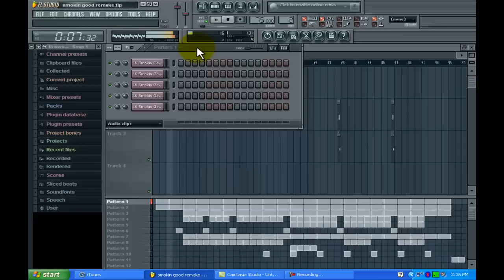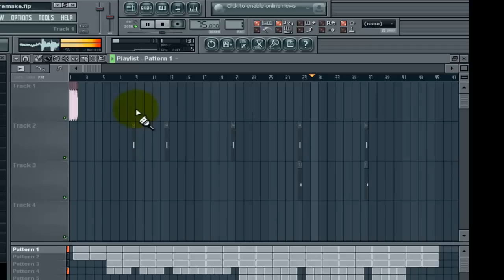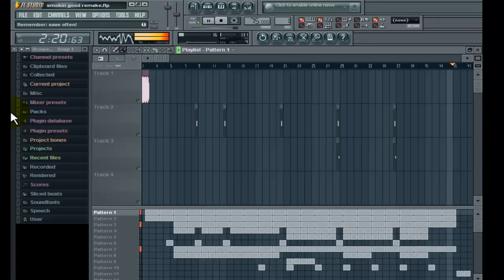Wiz Khalifa - Smokin Good Instrumental/Remake (Free DL!)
Remake of Wiz Khalifa's Smokin Good, reproduced by Lil Cabey in FL Studio 9.